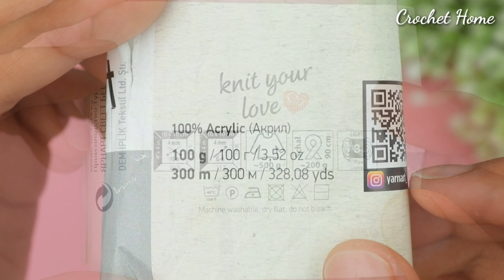Anyone can CROCHET IT! This is beautiful CROCHET PATTERN I have ever seen! Crochet Stitch!